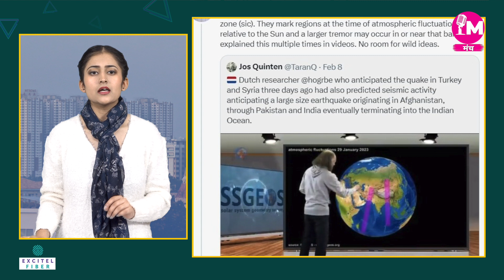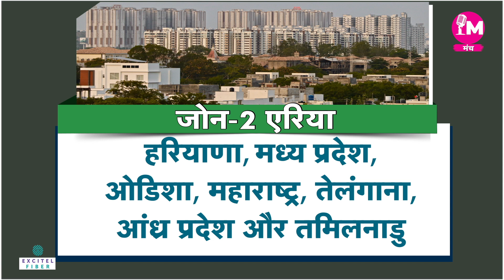ख़बरमंच: Turkey Earthquake के बाद Dutch Researcher Frank Hoogerbeets ने India को लेकर क्या कह दिया?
भारत में भी तुर्किये जैसा भूकंप आ सकता है। ये भविष्यवाणी की है नीदरलैंड के रिसर्चर फ्रैंक हूगरबीट्स ने ये वहीं रिसर्चर हैं। जिन्होंने तुर्किये के भूंकप के आने से तीन पहले ही भविष्यवाणी कर दी थी। और इस भविष्यवाणी में वैसा ही हुआ जैसा उन्होंने कहा था। फ्रैंक हूगरबीट्स ने अब भारत के लिए भी ऐसी ही भविष्यवाणी की है जिसके बाद अब ये सवाल खड़ा हो गया है कि क्या हमारी इमारतें घर इतने मजबूत कि बड़े भूकंप का झटका झेल सके?
An earthquake like Turkey can also happen in India. This prediction has been made by the researcher Frank Hoogerbeets of Netherlands, he is the same researcher. Who had predicted three times before the arrival of Turkey's earthquake. And in this prophecy it happened just as he had said. Frank Hoogerbeats has now made a similar prediction for India, after which the question has now arisen whether our buildings and houses are strong enough to withstand the shock of a major earthquake?